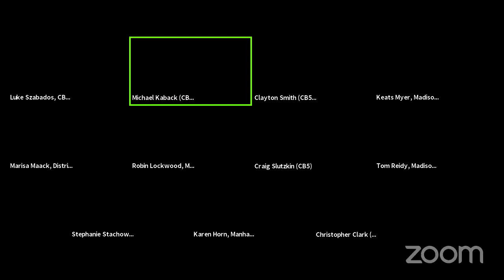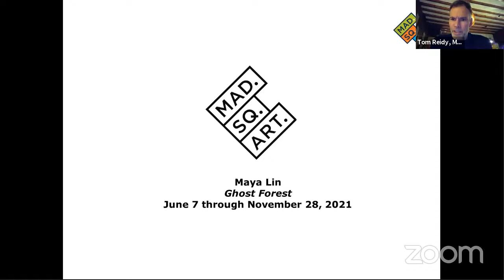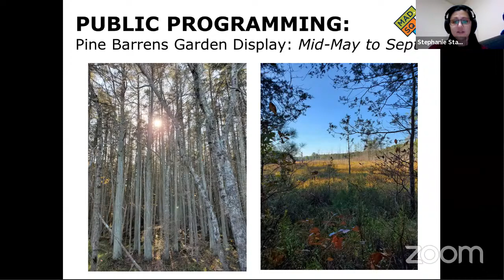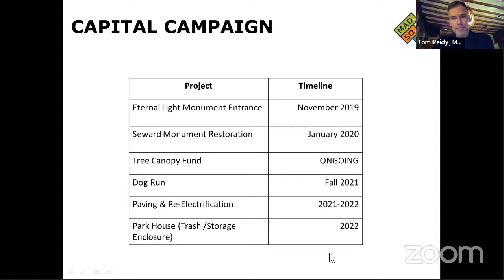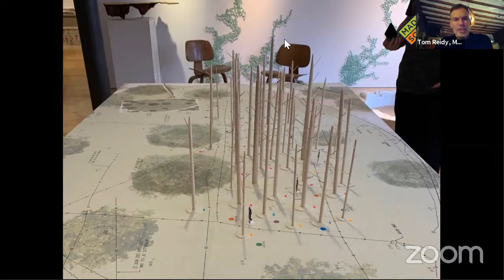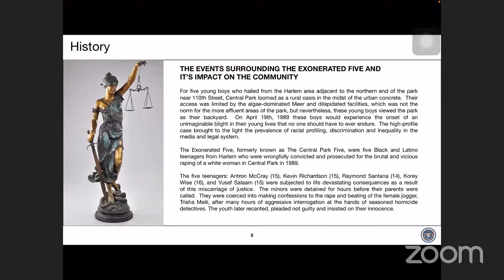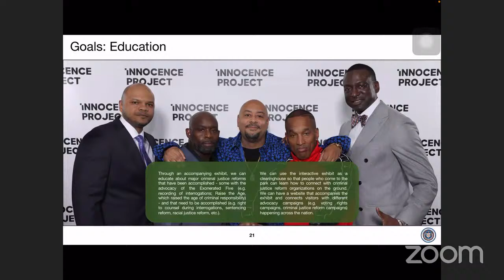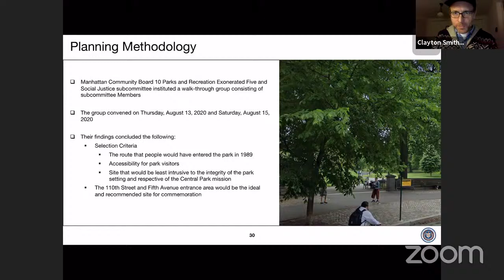January 4th, 2021 - Parks & Public Spaces Committee Meeting